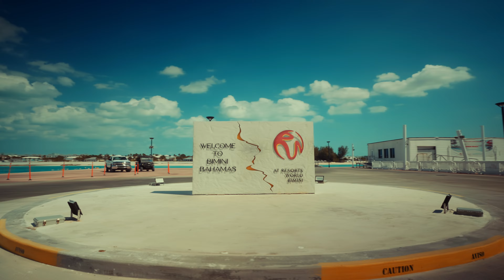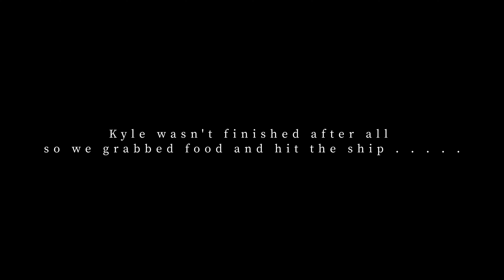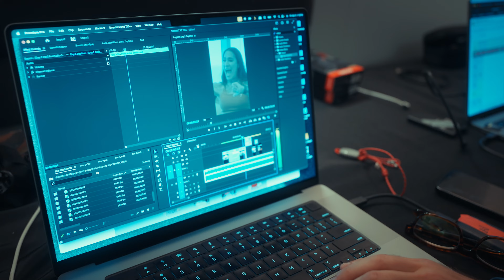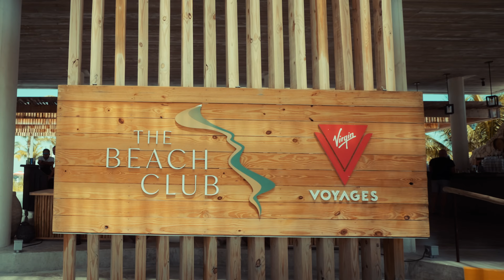Making $6,000 To Film Diplo & Others on Virgin's Scarlet Lady Cruise Ship: BTS VLOG 2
In this video I take you behind the scenes on Virgin's Scarlet Lady cruise ship where we're working all weekend long.  We're out there to film for Summit at Sea's retreat.  I'll go over the gear I'm using, how I'm Capturing shots and how YOU too can land gigs like this!

 This cruise was filled with live music from the biggest DJ's like Diplo, DJ Whoo Kid, D-Nice and more. From health & wellness to advancements in AI this retreat shared it all.

Sony FX6
Sony FX3
Favorite go-to Lens
Favorite Broll Lens